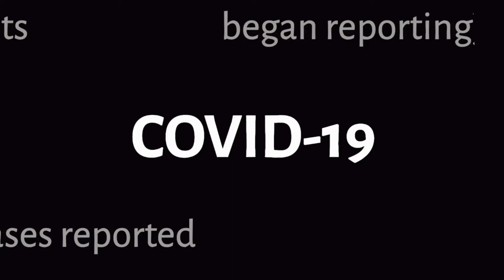PPS-Southern Tagalog Chapter's COVID-19 in Children - Update | Teaser video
The Philippine Pediatric Society - Southern Tagalog Chapter proudly presents... COVID-19 in Children - Update, a new channel playlist that will give up-to-date information regarding the COVID-19 in our pediatric population.

This new channel playlist will feature a series of video lectures from our distinguished PPS-STC specialist and sub-specialist to give credible and reliable information regarding this disease that brought the pandemic.